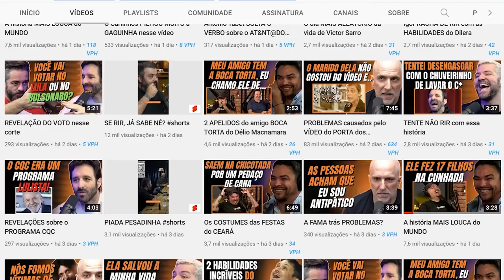3 PIADAS de PADRE do Matheus Ceará